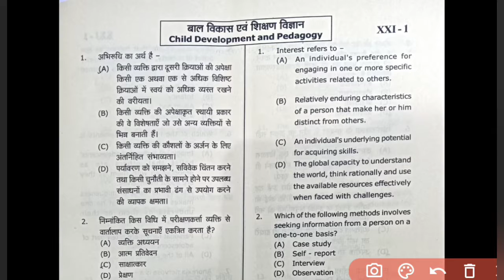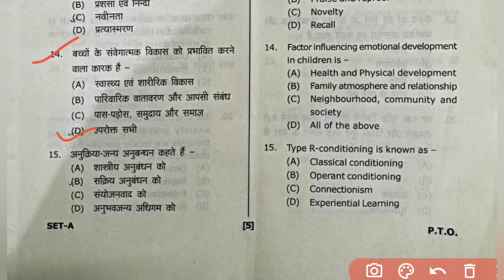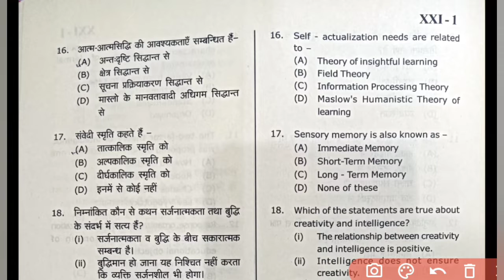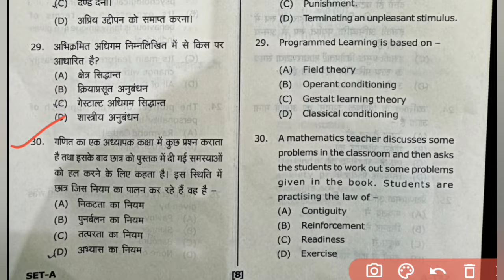UTET-I Nov 2021 CHILD DEVELOPMENT & PADAGOGY Uttarakhand paper and solution Answer key PART 1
UTET-I November 2021 CHILD DEVELOPMENT & PADAGOGY Uttarakhand paper and solution PART 1